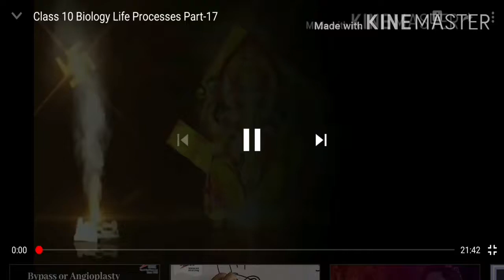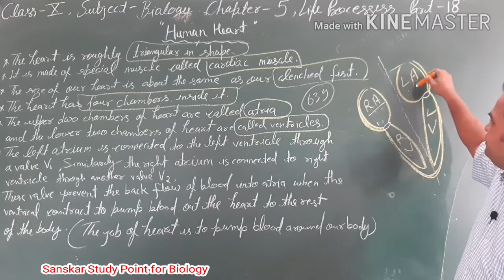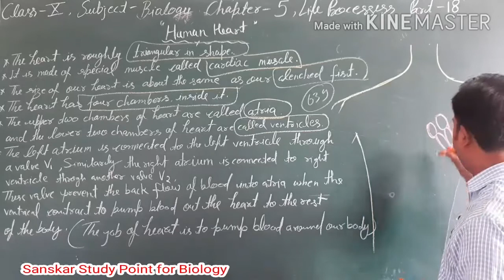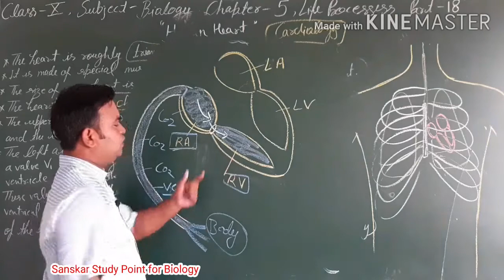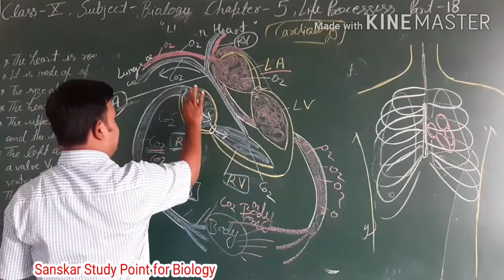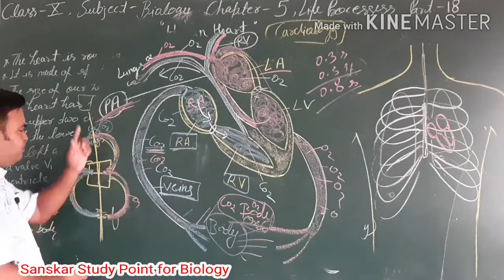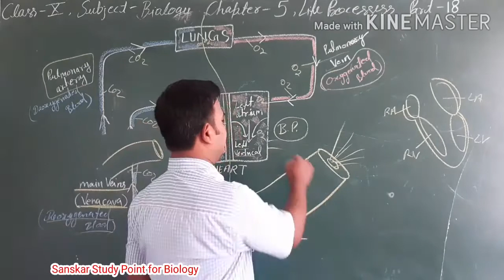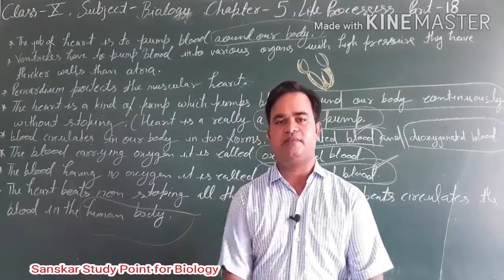Class 10 Biology Life Processes Part-18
" Life Processes "
                            Part-18

                     "HUMAN HEART "

 * The heart is roughly triangular in shape.

* It is made of special muscle called cardiac muscles.

* The size of our heart is about the same as our 'clenched fist '.

* The heart has four compartments called 'Chambers' inside it.

* The upper two chambers of heart are called atrium, and the lower two chambers of heart are called ventricles.

* The to atria  receive blood from the two main veins. And the two ventricles transport blood to the entire body and the lungs.

 NOTE:- The job of heart is to pump blood around our body.

* Ventricles have to pump blood into various organs with high pressure they have thicker walls than Atria.

* A sheet of tissue called 'pericardium' protects the muscular heart.

 * The Chambers of the heart are separated by a a partition called septum.

* The heart is a kind of pump which pumps blood around our body continuously without stopping.

* Blood circulates in our body in two forms-
Oxygenated blood and deoxygenated blood

* The blood carrying oxygen in it is called oxygenated blood , the blood having no oxygen in it it is called deoxygenated blood.